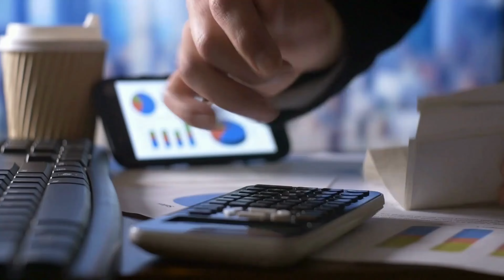The Perils of Ignoring External Succession in Accounting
Are you prepared for the leadership void in your accounting firm? What if your firm's next leader isn't even on your radar?

In this eye-opening episode of the Accounting Talent Podcast, Rob Brown dives into the critical topic of external succession planning for accounting firms. Building on his previous episode about internal succession, Rob explores why looking outside your firm for future leaders isn't just an option—it's a necessity for staying relevant and competitive in today's rapidly changing business landscape.

Rob highlights the alarming statistics that less than 50% of accounting firms have a formal succession plan, yet 80% expect to face succession challenges in the next five years. He emphasizes the importance of starting early, thinking strategically, and considering both internal and external candidates for leadership roles. The episode provides valuable insights into best practices for external succession planning, including defining clear roles and expectations, ensuring cultural fit, and adopting a hybrid approach that combines fresh perspectives with institutional knowledge.

Key Takeaways:
✓ Start succession planning early, thinking 2-5 years ahead
✓ Define clear roles and expectations for external hires
✓ Ensure cultural fit is prioritized alongside technical competence
✓ Consider a hybrid approach, blending external and internal talent
✓ Ignoring external succession planning can lead to significant risks and lost opportunities

Quotes:
"What got you here won't get you there."
"Succession planning is not just keeping the lights on when someone leaves. It's about setting your firm up for long-term success."

Chapters and Timestamps:
02:59 - The importance of external succession planning
06:07 - Best practices in external succession planning
08:59 - Start early and think strategically
10:10 - Define clear roles and expectations
11:20 - Ensure cultural fit
12:45 - Consider a hybrid approach
13:45 - Risks of ignoring external succession planning

The Accounting Influencers Podcast is for accountants, bookkeepers, finance professionals and those who lead, work in, and serve them. Hosted by Rob Brown and special guests who are influential within their field, the podcast covers topics such as leadership, business growth, technology and automation, diversity and career development. Join the accounting influencers conversation at one of our virtual speed networking events for influential leaders and professionals in the accounting, finance and tech world: